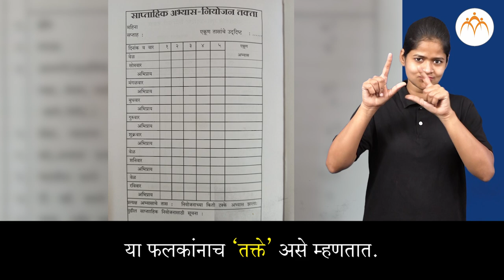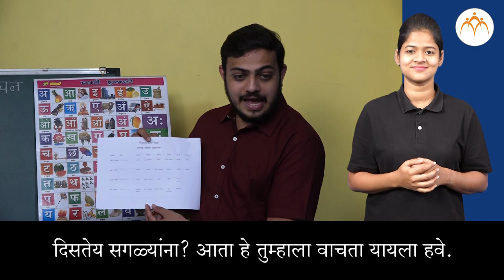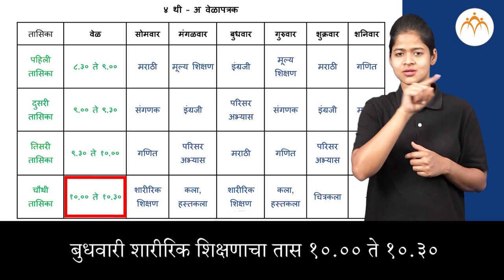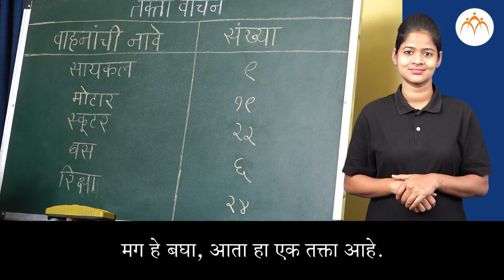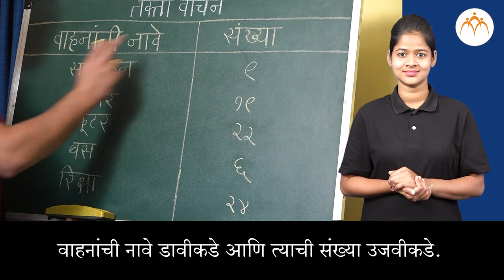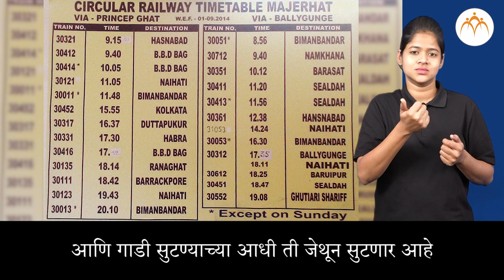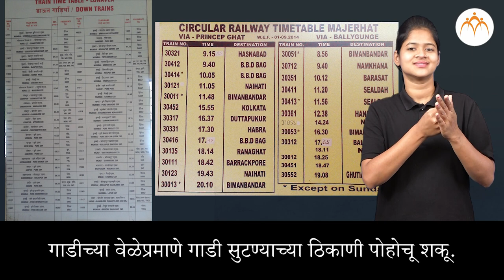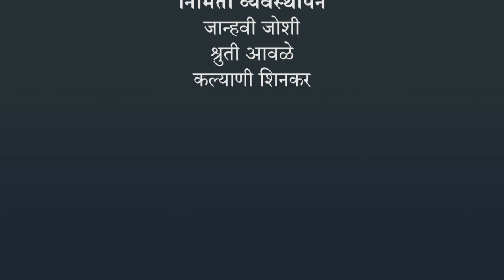तक्ता वाचन | ४ थी गणित | भारतीय सांकेतिक भाषेनुसार अध्ययन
तक्ता वाचन, ISL Marathi language learning content, Class 4, Jnana Prabodhini, Maharashtra Board,